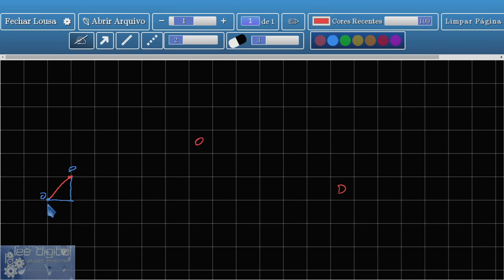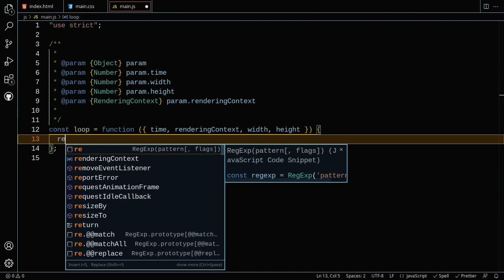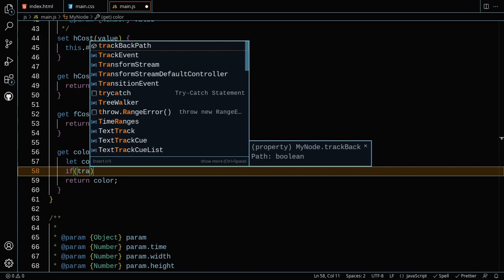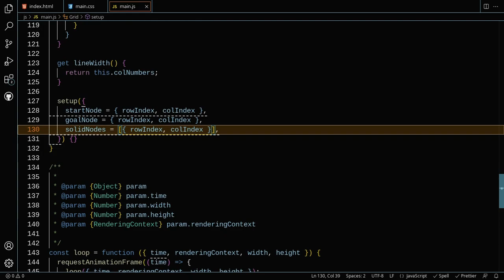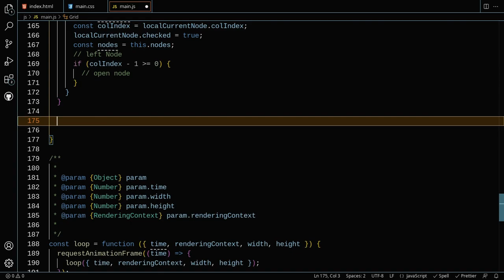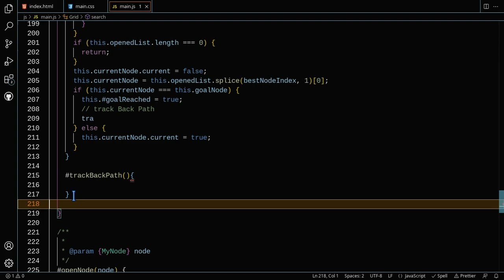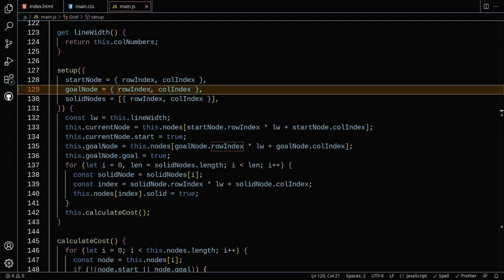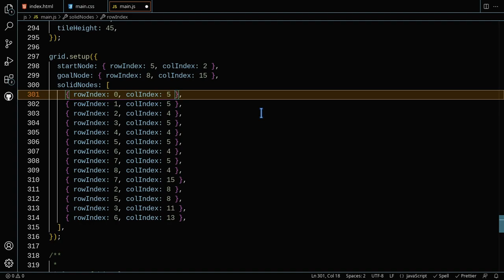Path Finding - A* Algorithm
Neste vídeo mostro a implementação do algoritmo A* para a descoberta de caminho, conhecido como path finding, é de muita importância para a construção de jogos.